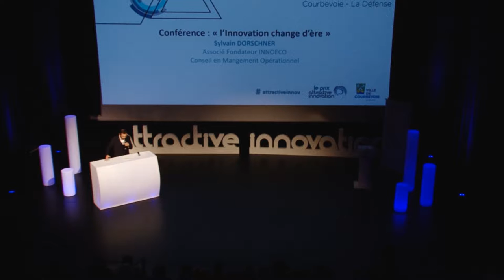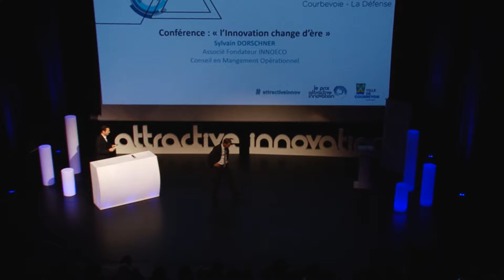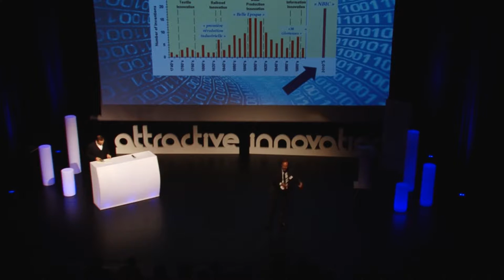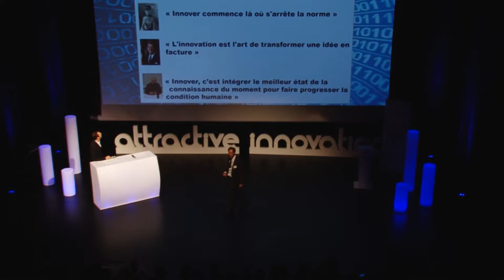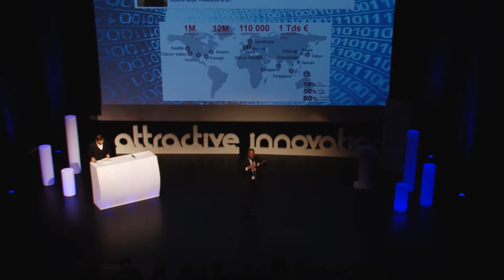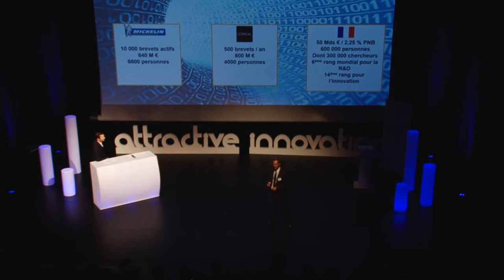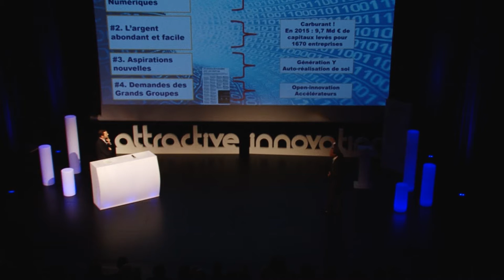Remise des Prix Attractive Innovation 2016 - Conférence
Conférence "L'innovation change d'ère" par Sylvain Dorschner, associé fondateur de Innoeco.